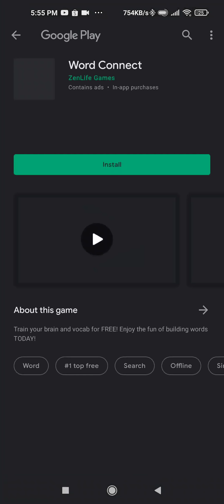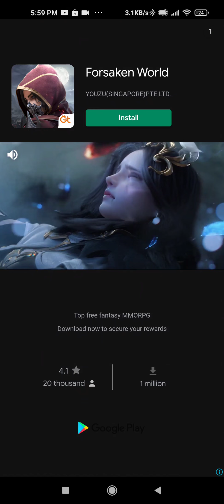RC Racing 3D [ Android APK iOS ] Gameplay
RC Racing 3D - SAT-BOX

Easy-to-play RC game with simple controls is now available as a smartphone app!

Drive off-road with over 50 different types of Buggy Car, Rally Car, Monster Truck, and more!

Drift or slipstream is the key to victory!
Overtake your opponents and go for first place!

Earn points with rewards that depend on your ranking and collect cars.

There are a variety of courses to choose from, so drive your favorite car!

Win in Grand Prix mode and get great rewards!

Depending on the operating conditions of the device, the graphic settings are made.
The recommended mode is High.
If the operation is heavy, please switch to Mid or Low.
(The settings can be changed in the options.)

[to be implemented in the future]
Only during the race will be horizontal screen support